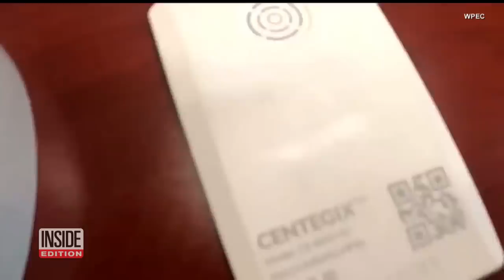Panic Buttons for Teachers Cost Florida Schools $2 Million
A school district in Florida is spending over $2 million dollars on panic buttons for teachers. Following the deadly school shootings in Uvalde, Texas, and others around the United States, Palm Beach County School District approved the purchase of technology that will instantly link school employees with emergency services. The panic buttons are small enough to fit into a lanyard, and will soon be worn by faculty and staff members.